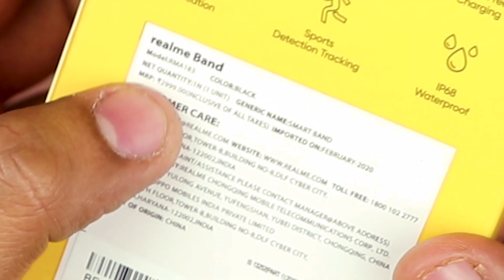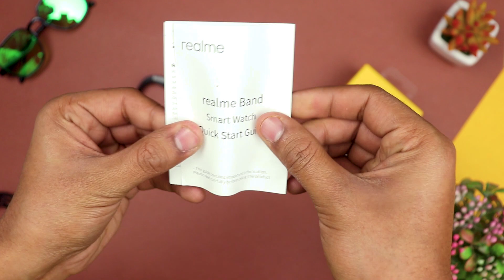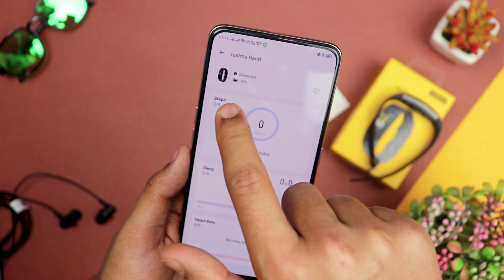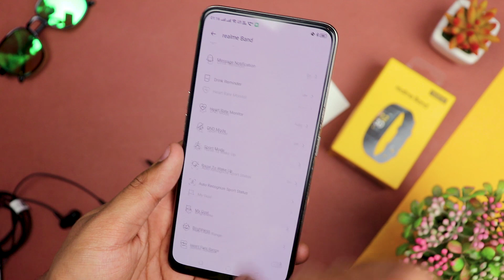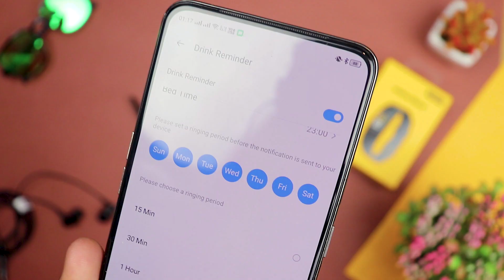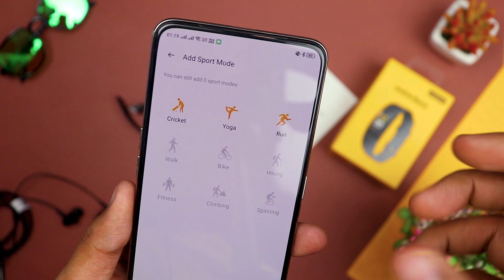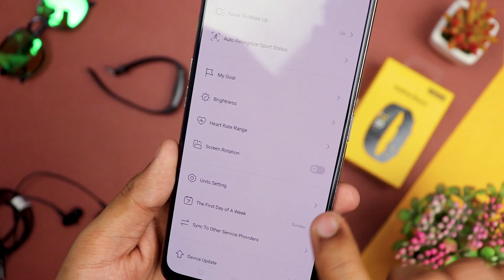Don't Buy Realme Band : Best Budget Fitness Band?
This is mu First Impression of realme Band. An all-new product from realme, and first fitness band wearable from the brand. realme band is available at very decent pricing of 1500 on Amazon and Realme Official Website. Check out the video to know my honest review on realme Band.